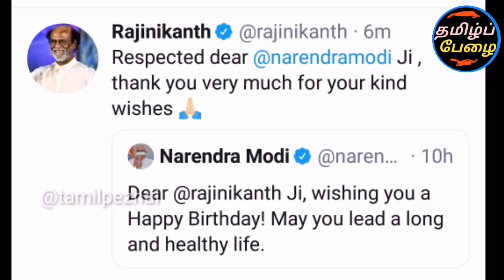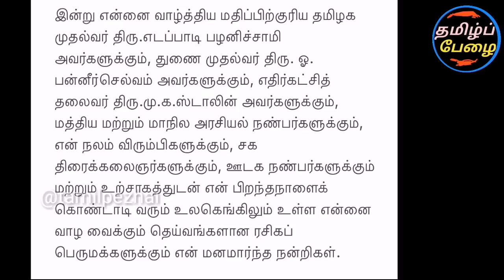சற்றுமுன் ரஜினி உருக்கமாக சொன்ன நன்றி! என்னை வாழ வைத்த தெய்வங்கள் நீங்க இல்லாம நான் இல்ல!